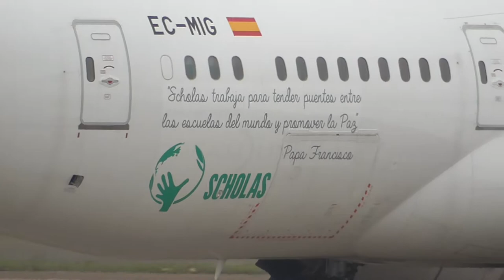EC-MIG Boeing B788 shenzhen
EC-MIG Air Europa The Boeing Company B788 picked up masks departing from shenzhen to madrid